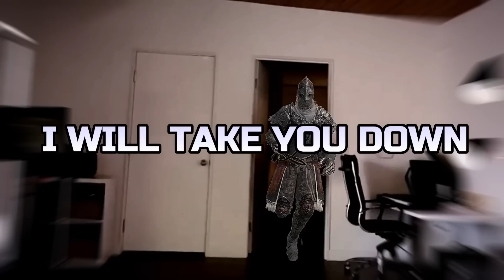nazuna dog died😭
▬▬▬▬▬▬▬▬▬▬▬▬▬▬ஜ۩۞۩ஜ▬▬▬▬▬▬▬▬▬▬▬▬▬▬
Sub to Nazuna's Channel!

Follow her at Twitch Live!

▬▬▬▬▬▬▬▬▬▬▬▬▬▬ஜ۩۞۩ஜ▬▬▬▬▬▬▬▬▬▬▬▬▬▬